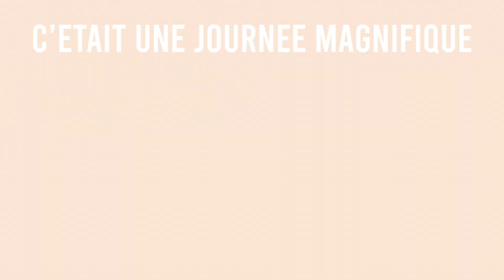Road trip au Quebec - Hydravion, baleines et couleurs d'automne ! • Vlog Canada #2 🇨🇦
↓↓ INFO ↓↓

Hello !
Nouvel épisodes de nos aventures au Canada ! Cette fois-ci on prends la route et on découvre la région de Québec !
00:00 - Sur la route
01:06 - Parc de la Mauricie
04:31 -  Journée au Fjord du Saguenay
06:30 - Hydravion & Saint-Rose Du Nord
10:38 - Tadoussac & Baleines
14:14 - Route & Chute de Montmorency

〰️ about me __
Je m’appelle Laura, j'ai 27 ans et suis une française expatriée en Suisse.
J’essaye de vivre en respectant au maximum la planète tout en prenant soin de moi et des gens qui m’entourent.
Je te présente ici mon univers, mes coups de cœur, mes voyages, mes découvertes: beauté, disney, culture et DIY sont au rendez-vous !